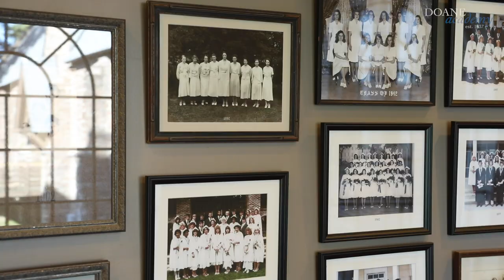Doane Academy Virtual Visit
Join our student ambassadors for a virtual visit at Doane Academy.